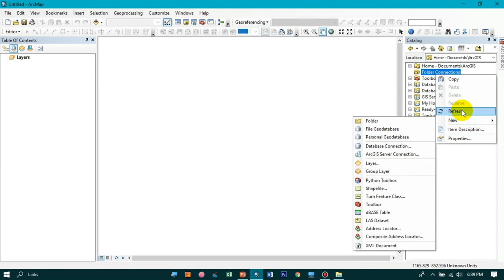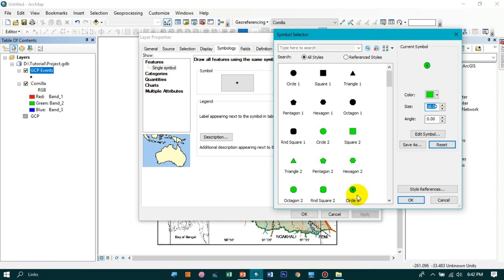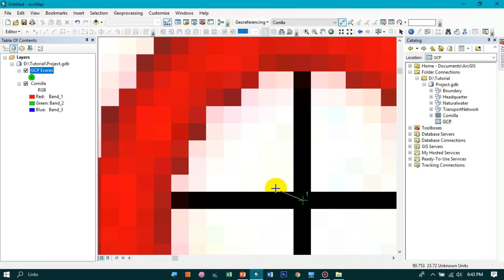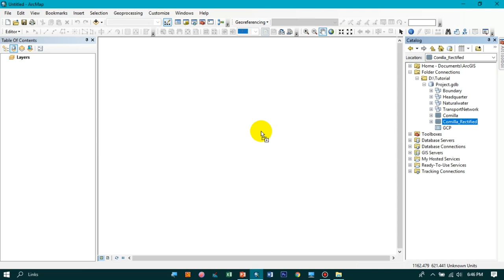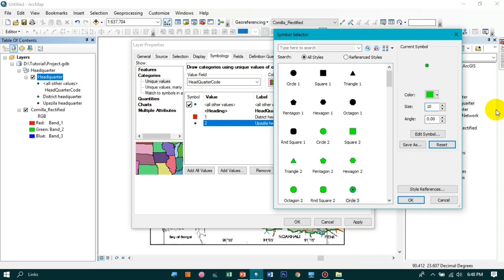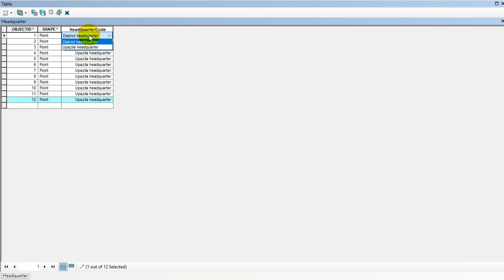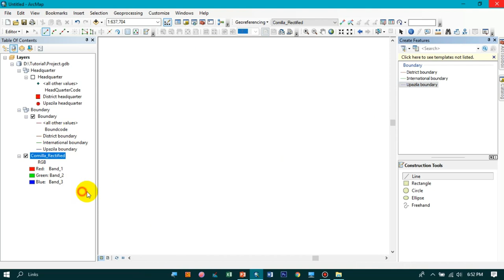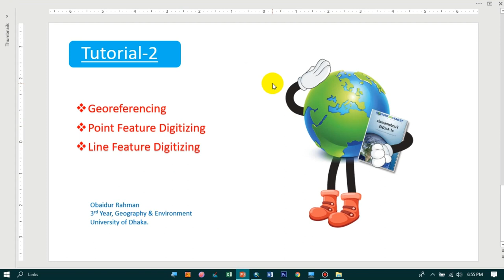Georeferencing and Digitizing in ArcMap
Georeferencing and Digitizing...It is only for lab-work and Practice..